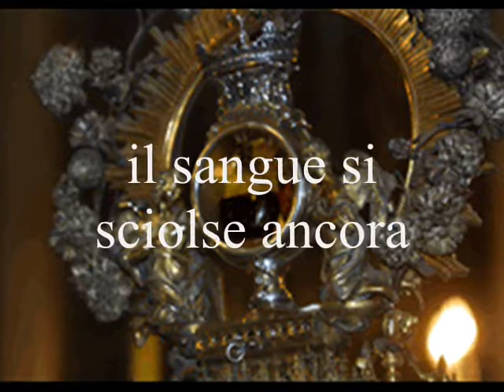San Gennaro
Gennaro vescovo di Benevento si trovava a Pozzuoli nel 305 d.C. ...venuto a sapere dell'arresto del diacono Sossio, si recò in carcere da lui per confortarlo ed esortarlo a resistere nella fede in Cristo. Il giudice Dragonio, informato della sua intromissione fece incarcerare anche Gennaro insieme con i suoi amici. Essi furono condannati a morire sbranati dagli orsi in un pubblico spettacolo..ma Dragonio, accortosi che il popolo dimostrava simpatia verso i prigionieri, cambiò decisione e il 19 settembre del 305 fece decapitare i prigionieri cristiani nel Foro di Vulcano, presso la celebre Solfatara di Pozzuoli. Una pia donna di nome Eusebia ne raccolse il sangue in due lacrimatoi .. i fedeli recuperarono le spoglie di san Gennaro e le seppellirono in una località chiamata "Marciano". In seguito il vescovo di Napoli Giovanni I fece portare il corpo nelle Catacombe di Capodimonte, dove è stata ritrovata la più antica immagine del santo risalente al V secolo.
Il ceppo di pietra su cui fu decollato Gennaro è oggi custodito nel santuario di San Gennaro alla Solfatara nella città di Pozzuoli.
La "Croce di Ercolano": rinvenuta negli scavi archeologici di Ercolano nel 1937 nella "casa del Bicentenario" è la più antica testimonianza di Cristiani in Campania. Si pensa che durante l'eruzione del Vesuvio del 79 d.C., un ignoto cristiano l'abbia schiodata prima della fuga, lasciando visibile l'intaglio nel muro.
Una Croce simile è stata rinvenuta nella città romana di Pompei nella "Casa di Pansa" .. e sempre nell'antica Pompei sulla parete di un abitazione (casa n°22) è stata ritrovata un'iscrizione: Bovius audit Christianos = Bovio ascolta i Cristiani ... ancora nell'antica Pompei sulla parete di un abitazione vi è dipinta una Croce latina con la scritta: "viva crux" ...a testimonianza della presenza dei Cristiani in Campania sin dal 79 d.C..